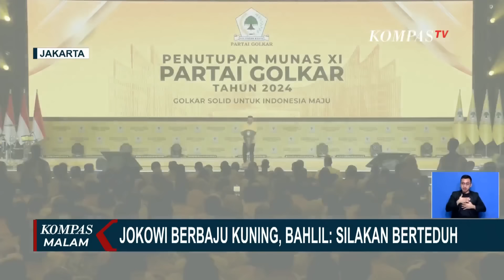Jokowi Berbaju Kuning saat Hadiri Munas Golkar, Bahlil: Silakan Berteduh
JAKARTA, KOMPAS.TV - Kehadiran Presiden Joko Widodo di Munas Kesebelas Partai Golkar menjadi sorotan karena presiden mengenakan baju kuning yang identik dengan warna dasar Partai Golkar.

Ketua Umum Partai Golkar, Bahlil Lahadalia sempat mengira Presiden Jokowi sebagai Kader Baru Partai Golkar.

Hal tersebut disampaikan Bahlil Lahadalia saat berpidato di hadapan Kader Partai Golkar dan para ketua umum partai politik yang menghadiri penutupan Munas Kesebelas Partai Golkar.

Baca Juga Profil Bahlil Lahadalia, Ketua Umum Golkar dan Menteri ESDM di